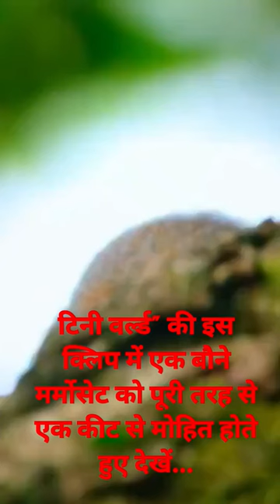टिनी वर्ल्ड" की इस क्लिप में एक बौने मर्मोसेट को पूरी तरह से एक कीट से मोहित होते हुए देखें-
VIEWS
COMPARE
(lifetime)
Content
Traffic source
Geography
Cities
 age
Viewer
More
Views
Select secondary metric
Line char
Average view duration
Average percentage
chhota baby danc
kumkum bhagya
aashiqui gane
aayu and pihu show
afsar ali
asali santa claus
bangla love statu
bewafa video
bhartar song sumit go
bhojpuri song all new
bhojpuri song Pawan
bhoot
bhoot ki bhoot ki bhoot ki
bhuter cartoon
billi ki comedy video
cartoon cartoon
chhotu dada
chole bhature recipe
cow so
fogi
football world cup 2022
gam bhare
game
gane a jaaye
ganpati bappa ke gane
gola fek tricks girls
gopal bhar carto
horse
ice cream khan
in gundo ke sath kyon chhodata hai to
jcb vide
jhagada
jigar movie ajay devgan ki
jin wali film
kamar teri left right halla
katon
komedi video
krishna ki short video
kunta kona muka jana comedy khiladigalu
la
machhali pakdane wala video
makeup
maniraj ke
mannu ki movie
mojo
motivation shorts
ncc
o baha
patali kam
patali kamariya mori hai dj